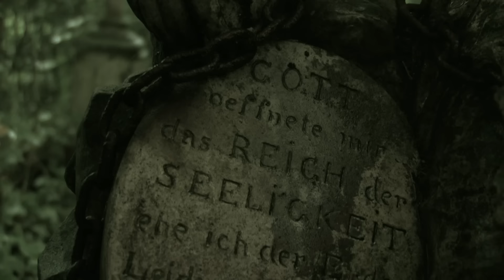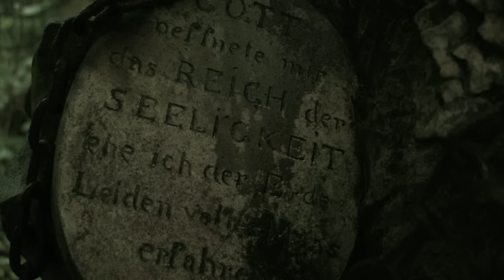Desaster - Phantom Funeral (OFFICIAL VIDEO)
Desaster's video "Phantom Funeral" from the album "The Arts of Destruction".